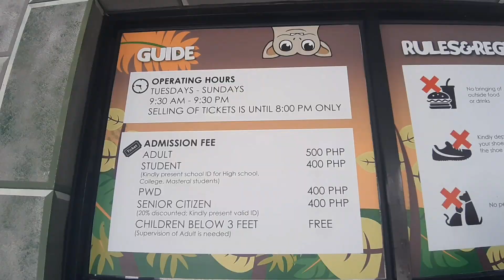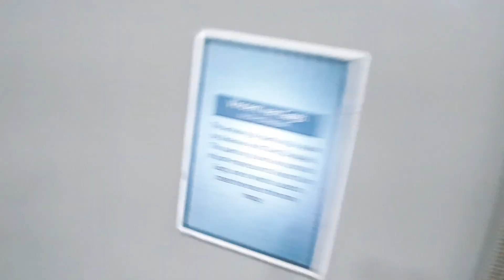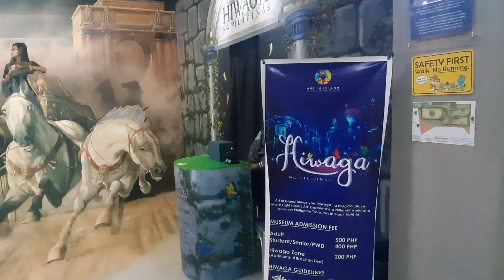Art in Island | 3d Art Museum | Vlog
Museum na naman tayo mga tol. Medyo mabilis yung transition so I suggest to pause play na lang para maappreciate and mabasa nyo yung mga nakalagay don.

Maraming salamat mga tol.

Sa hindi pa nakasubscribe, pindutin nyu na yaaaaan.